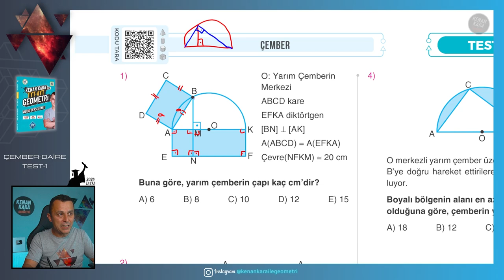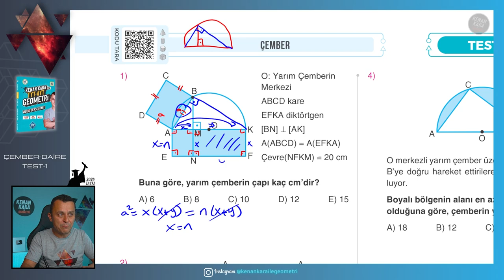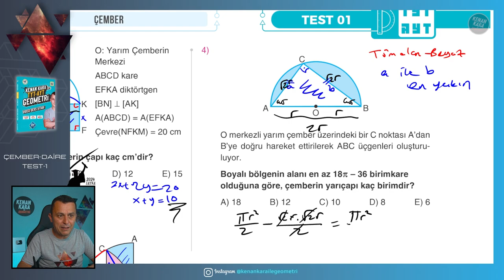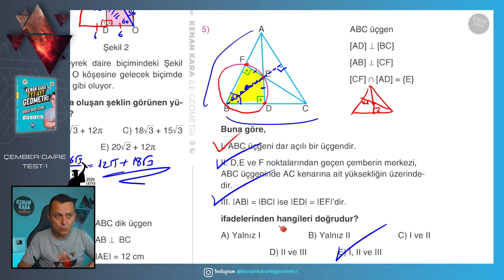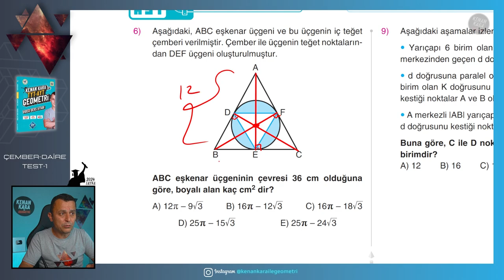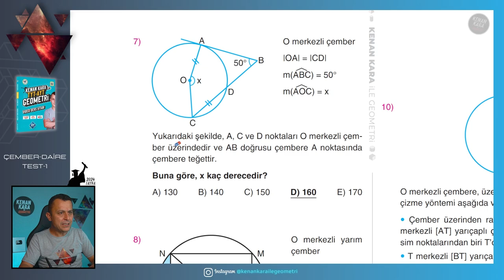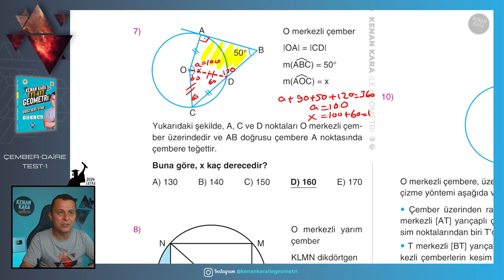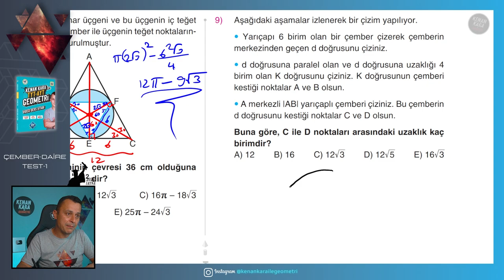Test-1 | Çember-Daire | GEOMETRİ KONU ANLATIMI (2024 Tayfa) (TYT-AYT)